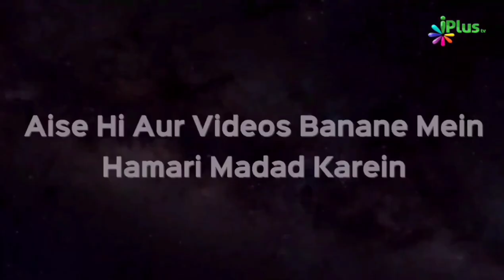Hamara Nabi Se Taalluq - Fariya Khan Abdul Wahid - Taqreeri Muqabala iPlus TV